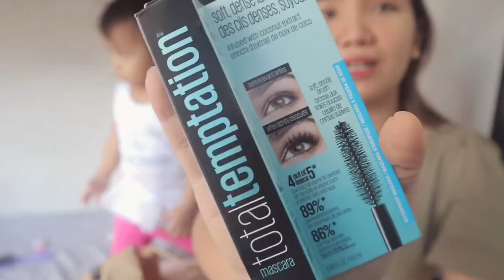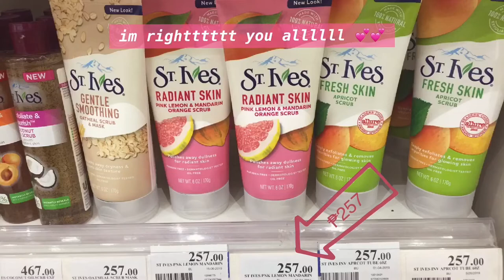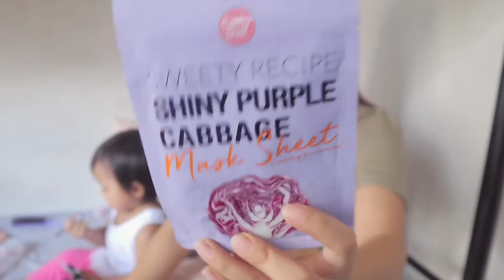Watsons Haul 2019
Here are the prices :

Maybeline Clearsmooth All in One Light
Pressed Powder -₱199

Maybeline Total temptation Waterproof Mascara - ₱399

Maybeline Super Stay Matte ink
Poet 60 - ₱299

Ever Bilena Advance Make Up Foundation
Soft Bisque -₱160

Nichido Lip pencil
LP05 Spice -₱100

Nichido Brow pencil
Tiger eye(darker) & Walnut -₱130 or ₱160 each I forgot the exact price

St Ives Fresh Skin Apricot Scrub-₱257

Jeju Aloe Ice soothing gel by Skin Lab
-₱170 ata basta not more than ₱200

Cathy Doll Sweet Recipe Face Mask
-₱47 each

Deonat Mineral Deodorant stick
Aloe variant (large) - ₱176

You can also see me and be friends with me on my other social accounts:

Keep in touch! Good vibes only and better days ahead 🌸🌼🌸💛

xoxo,
Gangirl 🖤❤️🖤